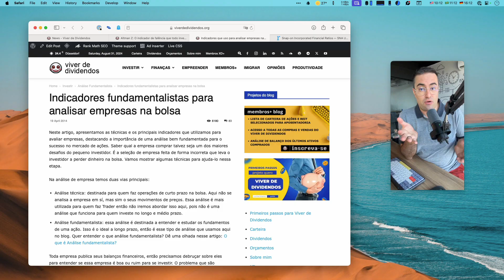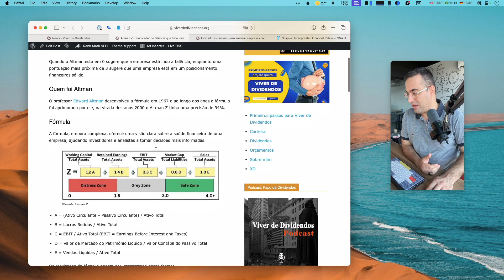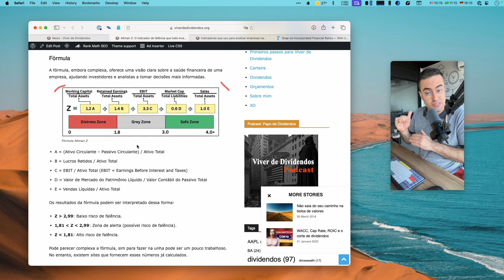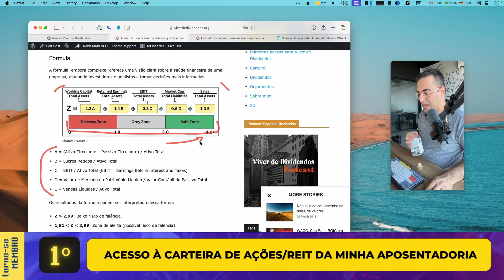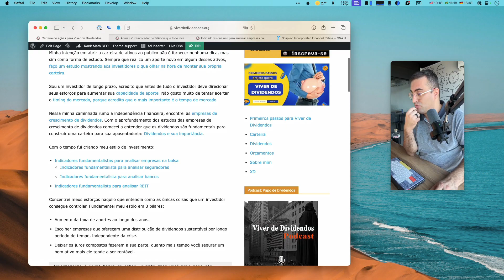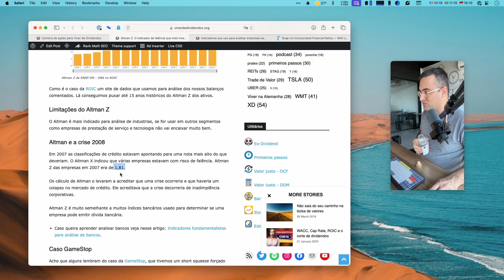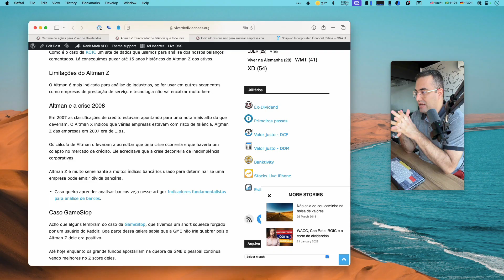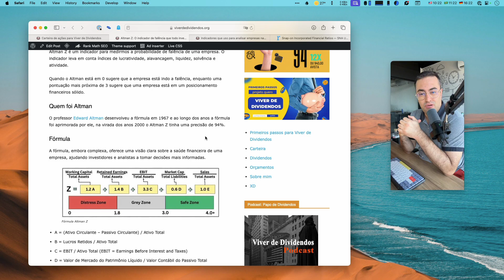Descubra o Altman Z-Score: o indicador para prever falências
Você sabia que existe uma fórmula que pode prever se uma empresa está à beira da falência?

No vídeo de hoje, vamos explorar o Altman Z-Score, um indicador financeiro criado pelo professor Edward Altman em 1967. Aprenda como ele funciona, sua fórmula, e como você pode usá-lo para tomar decisões de investimento mais informadas.

Descubra também como o Altman Z previu a crise de 2008 e sua relevância no caso do GameStop. Este é um must-watch para qualquer investidor que deseja entender melhor a saúde financeira das empresas!